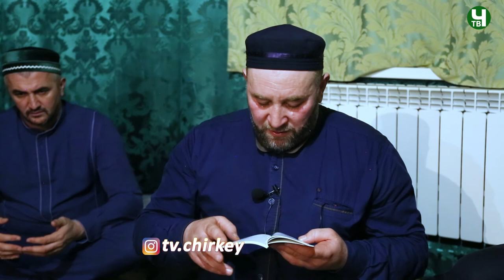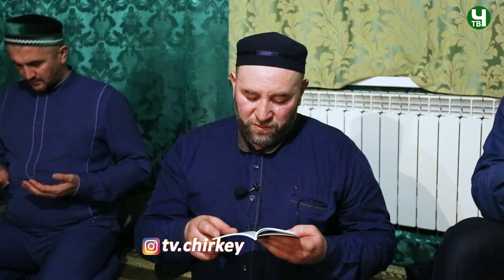МигIражалъул сордоялъ СагIид-афандиясул (къ.с.) рокъоб букIараб мавлид 9.03.2021 г.